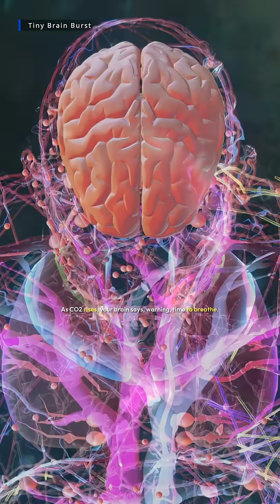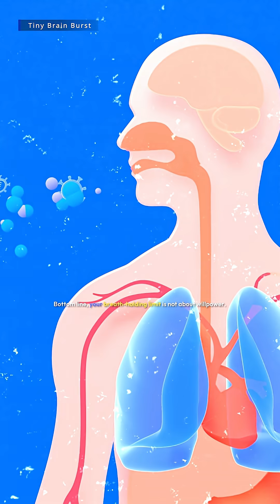What Happens When You Hold Your Breath Too Long? 🫁😵 | Mind-Blowing Body Facts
What really happens when you hold your breath too long?
It’s not the lack of oxygen that gets you first… it's the buildup of carbon dioxide!
From brain warnings to blackouts and even hypoxia, your body goes through some intense science under pressure.
Free divers can train to hold it for 10 minutes… but you? Maybe 2. 😮‍💨
Watch this short documentary to find out what your brain does when you stop breathing!